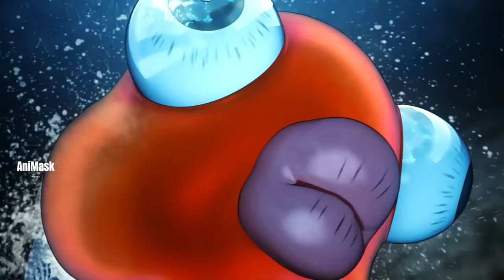မီးနတ်ဘုရားကကွက်နဲ့ရှယ်ကြုံးတဲ့ Tanjiro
Tanjiro လည်းမီးနတ်ဘုရားကကွက်သုံးကာရန်သူတွေကိုရှယ်တိုက်ခိုက်ပုံနဲ့ Tokito က Gykko နဲ့တိုက်ခိုက်နေပုံကိုတင်ဆက်ပေးထားပါတယ်။